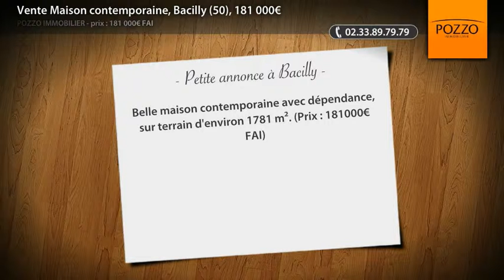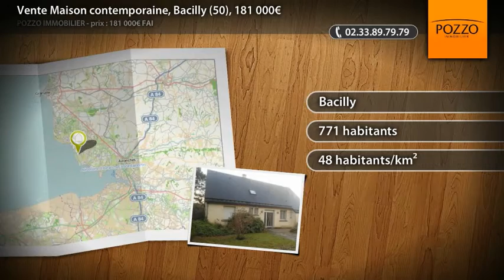Vente Maison contemporaine, Bacilly (50), 181 000€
Belle maison contemporaine avec dépendance, sur terrain d'environ 1781 m². (Prix : 181000€ FAI)

• AGENCE :
Pozzo Immobilier (Avranches)

• ANNONCE :
• Type de bien : Maison contemporaine
• Surface : 140m²
• Nb de pièce : 6
• N° de mandat : 20914